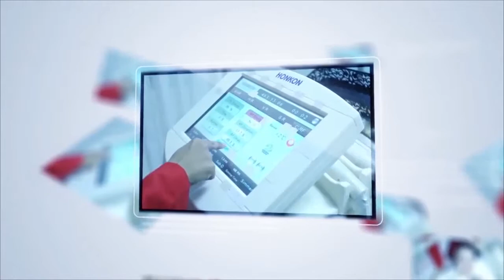Phkayprak Beauty Center TV Show 26/07/2017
Phkayprak Beauty, Skin Center and Cosmetic Surgeries in Phnom Penh Cambodia.